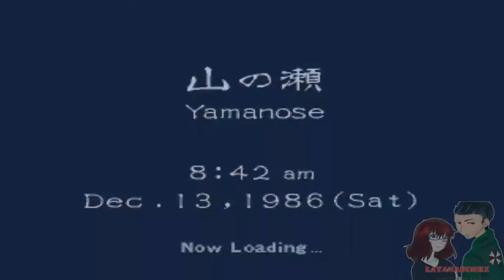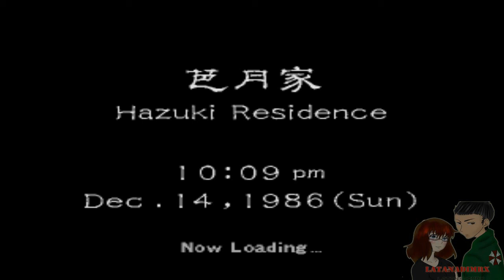Shenmue (莎木 o シェンムー) SEGA Dreamcast (Part 10) The New Job [ HD ]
Shenmue (莎木 o シェンムー) è un videogioco action-adventure del 2000, sviluppato da Yu Suzuki di Sega-AM2 e pubblicato da SEGA per Sega Dreamcast.
In 1986 Yokosuka, Japan, teenage martial artist Ryo Hazuki returns to his family dojo to witness a confrontation between his father Iwao and a Chinese man, Lan Di. Ryo intervenes, but is easily incapacitated. Lan Di demands Iwao give him a mysterious stone artifact known as the dragon mirror. When he threatens to kill Ryo, Iwao tells him the mirror is buried under the cherry blossom tree outside. As Lan Di's men dig up the mirror, he mentions a man Iwao allegedly killed in China. He delivers a finishing blow and Iwao dies in Ryo's arms.

Ryo swears revenge on Lan Di. He begins his investigation by interviewing people about what they witnessed. Just as he is about to run out of leads, a letter addressed to Ryo's father arrives from a Chinese man named Zhu Yuanda suggesting he seek the aid of Master Chen, who works at Yokosuka Harbor. Through Chen and his son Guizhang, Ryo learns that the dragon mirror taken by Lan Di is one of two mirrors. He locates the second, the phoenix mirror, in a hidden basement beneath his father's dojo.

Chen reveals that Lan Di has left Japan for Hong Kong. Ryo borrows money to buy a plane ticket from a disreputable travel agency; when he goes to collect the ticket, he is ambushed by Chai, a member of Lan Di's criminal organization, the Chi You Men, who destroys his ticket. Ryo learns that the Chi You Men is connected to the local harbor gang, the Mad Angels, and takes a job at the harbor as a forklift driver to investigate. After he causes trouble, the Mad Angels kidnap his schoolfriend Nozomi. Ryo rescues her and makes a deal with the Mad Angels leader to beat up Guizhang in exchange for a meeting with Lan Di. Ryo realizes the deal is a trap and teams up with Guizhang to defeat the Mad Angels.

Ryo arranges to take a boat to Hong Kong with Guizhang. On the day of departure, they are attacked by Chai. Ryo defeats him, but Guizhang is injured in the fight and urges Ryo to go without him, saying he will meet him in China later. Chen advises Ryo to seek the help of a martial artist in Hong Kong named Lishao Tao. Ryo boards the boat and leaves for Hong Kong.

Segui LaTanaDiMrX!